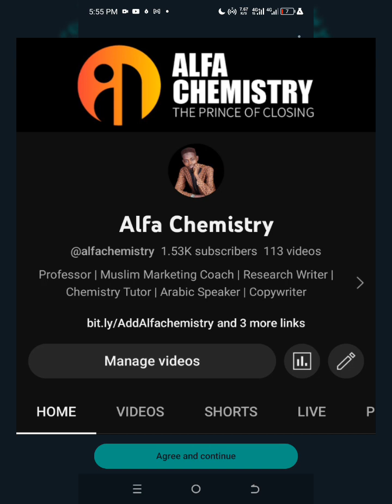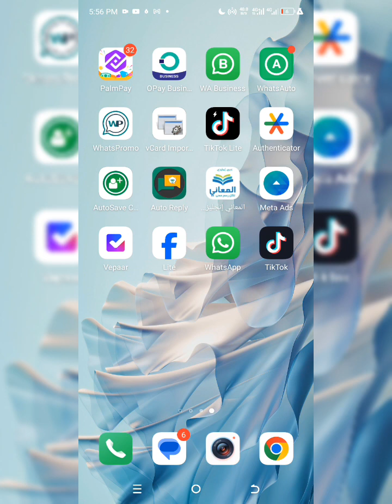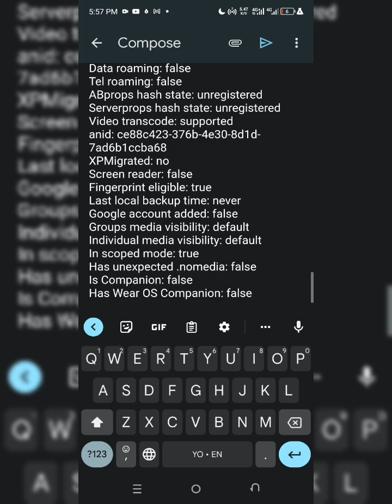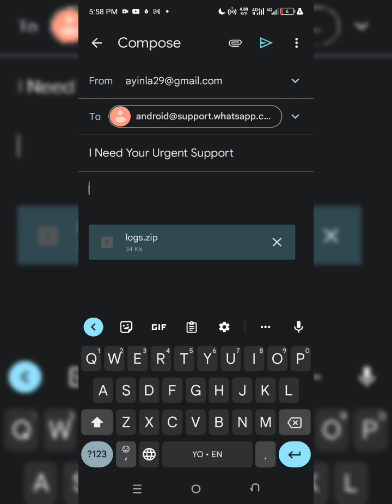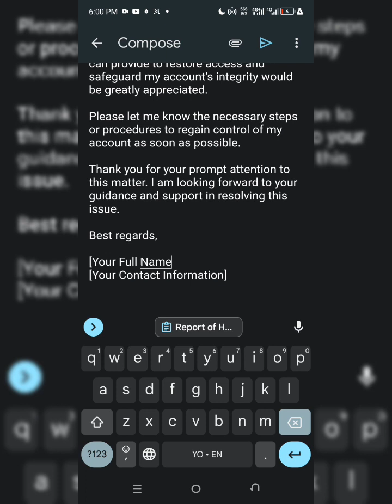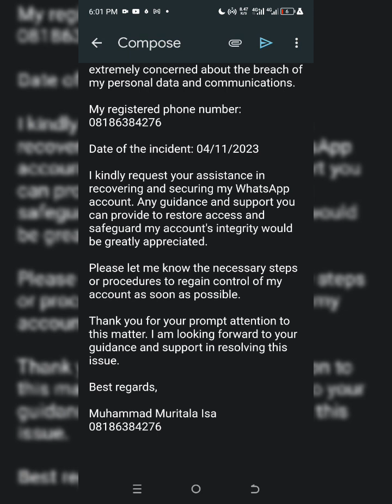WhatsApp Account Hacked? Recover It in 5 Minutes (Step-by-Step)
This video will help you on how to recover hacked WhatsApp account by yourself. The steps to follow are very easy and it doesn't take time at all.

Subject: Report of Hacked WhatsApp Account - Request for Account Recovery

Dear WhatsApp Support Team,

I am writing to report that my WhatsApp account has been compromised and hacked by unauthorized individuals. I am extremely concerned about the breach of my personal data and communications.

My registered phone number: [Your phone number]
Date of the incident: [Date when you noticed the hack]

I kindly request your assistance in recovering and securing my WhatsApp account. Any guidance and support you can provide to restore access and safeguard my account's integrity would be greatly appreciated.

Please let me know the necessary steps or procedures to regain control of my account as soon as possible.

Thank you for your prompt attention to this matter. I am looking forward to your guidance and support in resolving this issue.

Best regards,